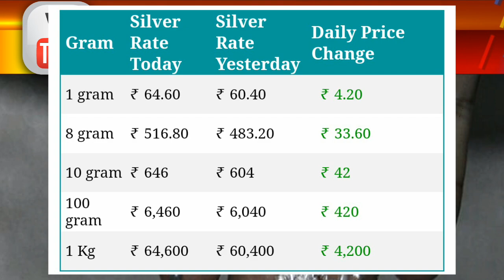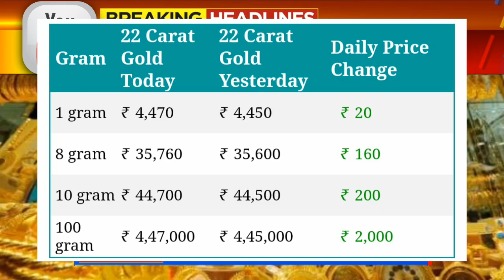Gold Rate Today:Gold Price Today: 24 Karat & 22 Carat Gold Rates| Gold Rate Today In India morning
Gold_Rate_Today_Gold_Price_Today_24_Karat_&_22_Carat_Gold_Rates_Gold_Rate_Today_In_India